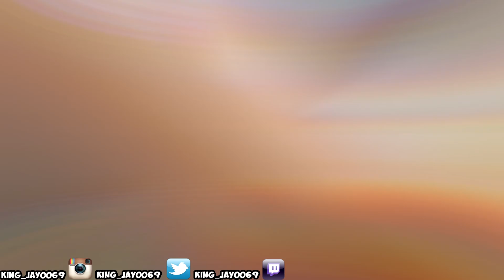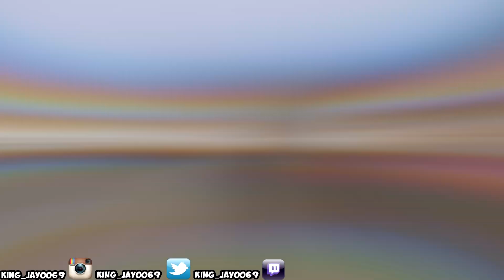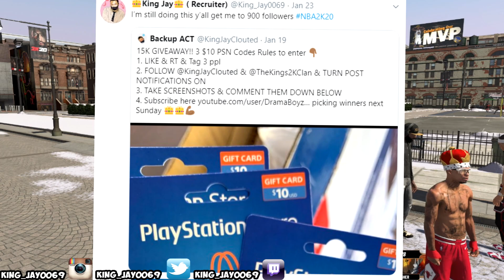*NEW* INSTANT GREEN 100% BEST JUMPSHOT AFTER PATCH 10 BEST SHOOTING BADGES BEST JUMPSHOT ON NBA2K20!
The new instant green best jumpshot on nba 2k20 after patch 10 for any build. This is the best green 100% jumper on nba2k20. The best custom jumpshot on nba2k20 is here in this video. This jumpshot will have you green any shot and never miss again. This is the best jumpshot for offensive threats. The best jumpshot for playmaking shot creators. The best jumpshot for slashing playmakers. The best jumpshot for 3 level scorers. This is a glitchy green jumpshot. With this jumpshot you dont need jumpshot creator. This is the best jumpshot after patch . Instant greenlight jumpshot on nba2k20 how to shoot greens in nba 2k20 this is the best jumpshot and how to fix your shooting on nba 2k20. If your jumpshot is stuck on 70 or 98 watch this nbak2k20 shooting tutorial.

This jumpshot is 100% Green after PATCH 10 and you WONT MISS! Best Jumpshot on NBA 2K20!!!